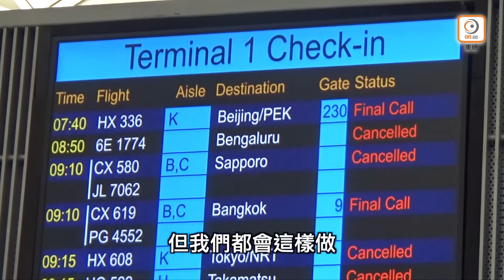日本暫停免簽入境首日 仍有多個航班如期飛東京大阪- 香港新聞 on.cc東網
因應新冠肺炎疫情轉趨嚴重，日本政府早前宣布由今日(9日)起，由中國及南韓抵達日本的人士須在政府指定設施隔離14天後才可入境，期間不得搭乘國內公共交通工具，另外亦暫停香港、澳門及南韓旅客的免簽證入境安排。

【日本暫停免簽入境首日　仍有多個航班如期飛東京大阪】